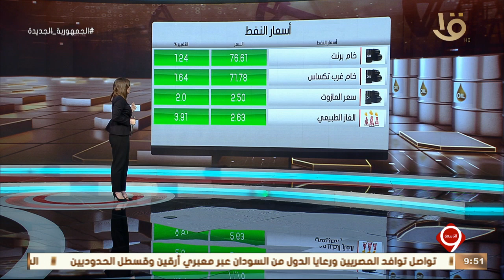نشرة التاسعة | أخبار الاقتصاد.. الملا: قطاع البترول والغاز في مصر يسير بخطى ثابتة